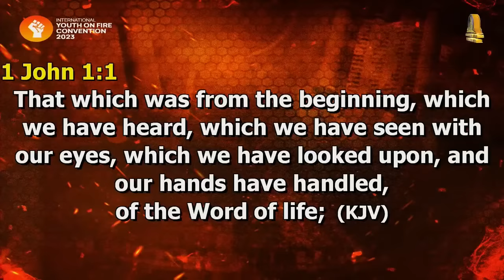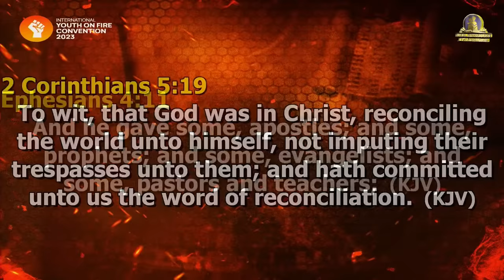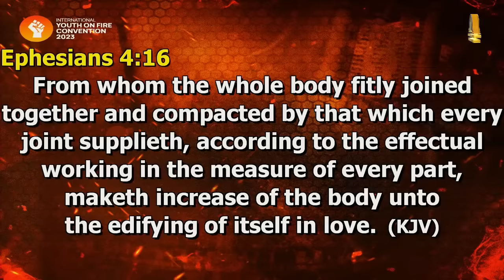RE-BROADCAST || TRUE CHRISTIANITY PT. 1 || APOSTLE MICHAEL OROKPO